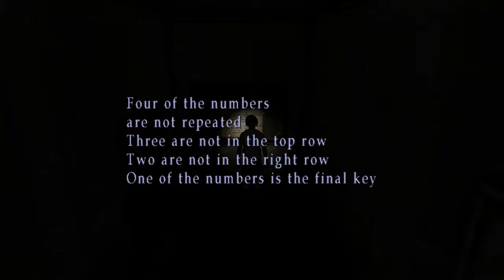Silent Hill 3 Silent Gameplay No Commentary Part 5